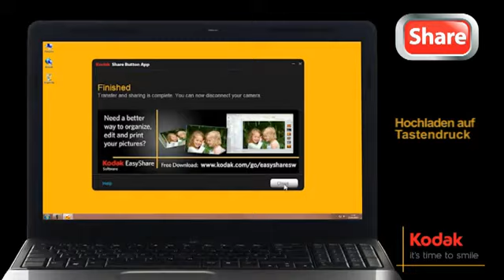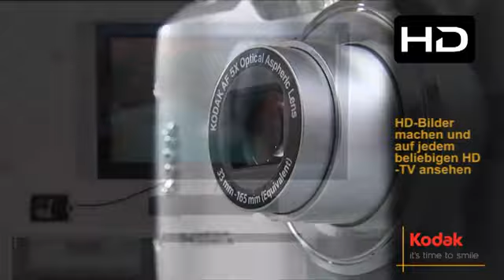Kodak Easyshare C195 Digital Camera DE